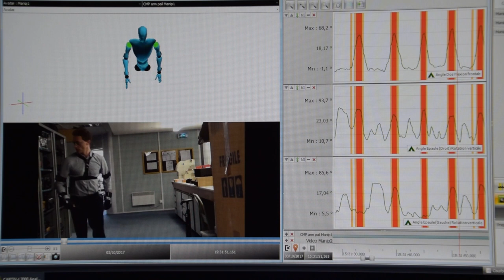Intérêt de MRAPmotion pour la démarche ergonomique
La Carsat Hauts-de-France propose une prestation innovante et pratique de « Motion Capture », pour aider les pilotes de démarches ergonomiques de prévention des TMS. Découvrez en vidéo à quoi ressemble cette innovation !